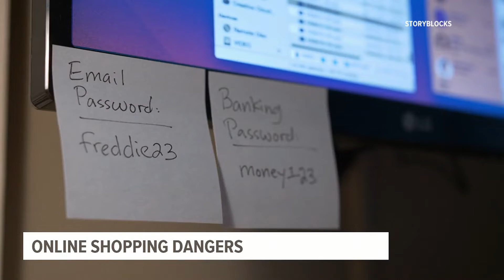As shoppers cash in on early deals, cybersecurity experts warn everyone scammers are watching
Cybersecurity experts are once again sending out a warning to shoppers this holiday season: buyer beware